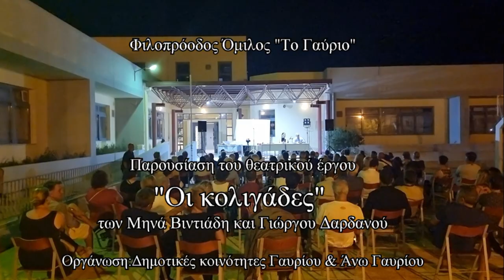Παρουσίαση του θεατρικού "Οι κολιγάδες" στο Γαύριο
Στα πλαίσια των πολιτιστικών εκδηλώσεων  "Καλοκαίρι 2021", ο Φιλοπρόοδος Όμιλος "το Γαύριο" σε συνεργασία με τις τοπικές κοινότητες Γαυρίου και Άνω Γαυρίου πραγματοποίησε, το  Σάββατο 7 Αυγούστου 2021, την παρουσίαση του βιβλίου με τo θεατρικό έργο "Οι κολιγάδες" των Μηνά Βιντιάδη και Γιώργου Δαρδανού.
Η εκδήλωση άνοιξε και έκλεισε με τον ήχο της τσαμπούνας του Σταύρου Λαρίου και του τουμπιού του Γιώργου Ρέρρα, στο συντονισμό της εκδήλωσης ήταν η Ιωάννα Μαμάη και μετά από ένα απόσπασμα του έργου που διάβασε ο Ηλίας Βικτωράτος,  για το έργο μίλησε εκτενώς ο ιστορικός  Πασχάλης Κιτρομηλίδης, ο καθηγητής Γιάννης Πίππας και  η καθηγήτρια και υπεύθυνη της Θεατρικής Ομάδας Γαυρίου κ. Κωνσταντίνα  Σταθοπούλου, τελευταίος στο μικρόφωνο ήρθε ο  συν συγγραφέας και εκδότης του έργου Γιώργος Δαρδανός που μίλησε για την Άνδρο που αγαπά και την Άνδρο που τον πληγώνει και στο τέλος χάρισε σε όσους ήθελαν υπογεγραμμένα  αντίτυπα του έργου, που όλοι περιμένουν να το δουν σύντομα στη σκηνή.